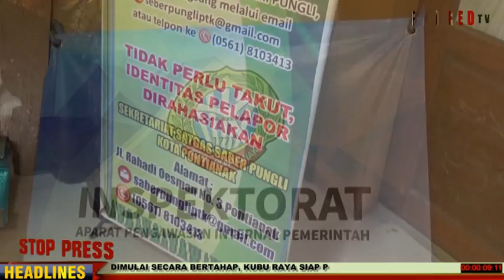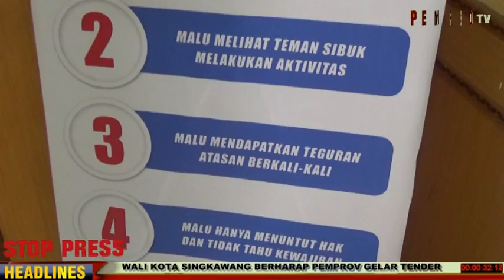ASN Pontianak Laporkan Harta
Wali Kota Klaim ASN di Pontianak  Tidak Rahasiakan Harta Kekayaan

PONTIANAK, PEMRED TV.-
Wali Kota Pontianak Edi Rusdi Kamtono menyebut, tingkat kepatuhan Aparatur Sipil Negara (ASN) di lingkungan Pemerintahannya sudah 100 persen mematuhi penyampaian  Laporan Harta Kekayaaan Penyelenggara Negara (LHKPN), baik di tingkat eksekutif maupun legislatif. Jumlahnya sebanyak 1.683 personel.
Hal itu ditegaskan saat membuka peringatan Hari Anti Korupsi Sedunia bertema Penguatan Aksi Pencegahan Korupsi di Kota Pontianak, yang dihadiri Komisi Pemberantasan Korupsi (KPK) RI di Aula Sultan Syarif Abdurrahman Kantor Wali Kota, Kamis (26/11). Menurut Edi Rusdi Kamtono, Pemkot Pontianak berkomitmen untuk terus melakukan aksi-aksi pencegahan korupsi.
Komitmen tersebut bertujuan untuk menjadikan budaya kerja di Kota Pontianak secara sinergis, meski ada beberapa kendala terkait dengan masih belum optimalnya sarana dan prasarana pendukung.  Di antaranya, soal mendisiplinkan wajib pajak untuk terus taat kepada kewajibannya,
Selain itu, lanjut Edi , dalam penyelenggaraan tata kelola pemerintahan, pihaknya tetap mengacu pada aturan dan ketentuan yang berlaku. Terutama dalam pengelolaan anggaran yang dilaksanakan setiap tahunn. Terlebihkondisi saat ini di tengah pandemi Covid-19 terdapat perubahan dalam berbagai aspek akibat kejadian luar biasa berkaitan dengan pembatasan yang dilakukan.  Itu sebabnya, anggaran yang sudah disusun pada 2019 untuk 2020 misalnya, terjadi penyesuaian atau realokasi yang mengacu pada aturan yang sudah dibuat pemerintah pusat.
Sementara itu, Koordinator Wilayah VI KPK RI, Brigjen Didik A Widjanarko menuturkan, upaya pencegahan yang dilakukan satgas, adalah melakukan koordinasi dengan pemerintah daerah. Langkah-langkah pencegahan agar tidak terjadi tindak pidana korupsi yakni perbaikan tata kelola pemerintahan. Kepedulian bersama dalam mengambil peran pencegahan korupsi menurutnya perlu dilakukan. Peningkatan pajak daerah dan penyelamatan aset melalui sertifikasi tanah pemda, juga harus dilakukan.
Menurutnya, di beberapa daerah ada aset milik pemprov maupun pemkot tapi tidak dikuasai. Dengan kata lain, dikuasai pihak lain tanpa adanya nota kesepahaman (MoU) yang jelas. Hal tersebut perlu didata dan dikumpulkan untuk penyelamatan aset pemerintah daerah.(uci/pat)